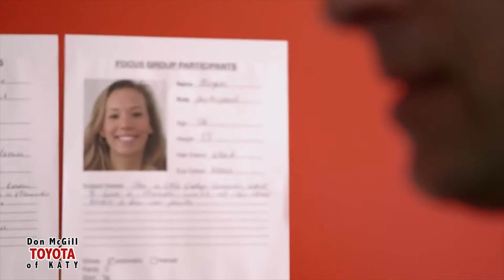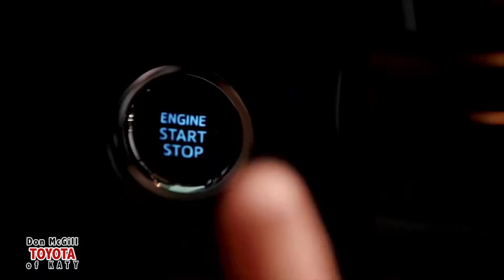VL Digital Marketing | Video SEO | Internet Marketing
Social Video Marketing (SVM) is a component of an integrated marketing communications plan designed to increase audience engagement through social activity around a given video. In a successful social video marketing campaign, the content, distribution strategy and consumer self-expression tools combine to allow an individual to "add their voice" or co-create value to a piece of content - then further propagating it out to their social circles.